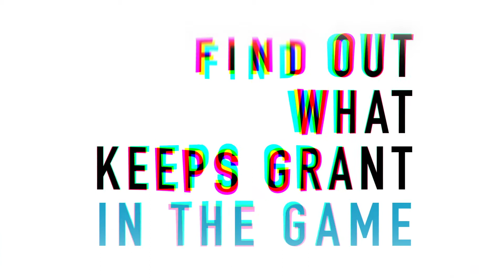Zeria | Grant Hill "Not Done Yet" Trailer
We produced this promotional trailer featuring NBA basketball legend Grant Hill. This broadcast piece blends live-action footage with complementary motion graphics.